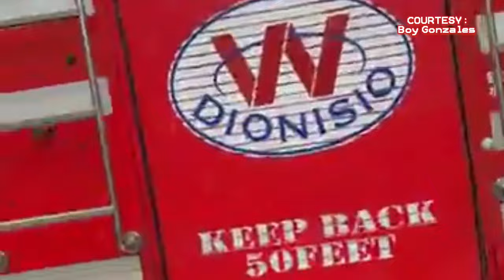SUNOG sa Sisa st. Brgy.495 Zone 49 Sampaloc Manila (1November2023)